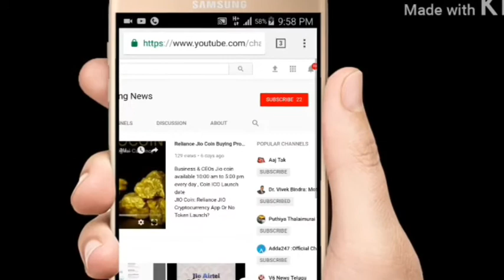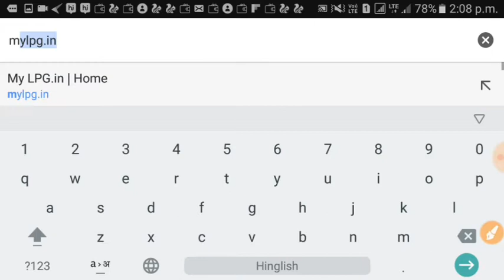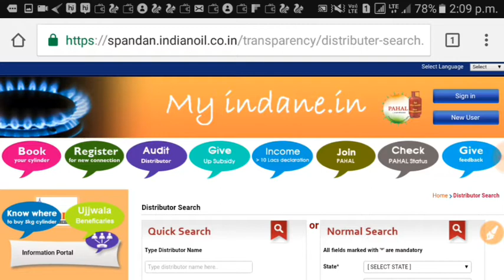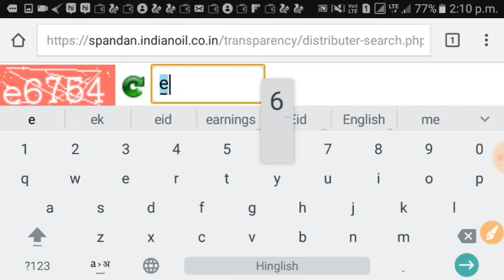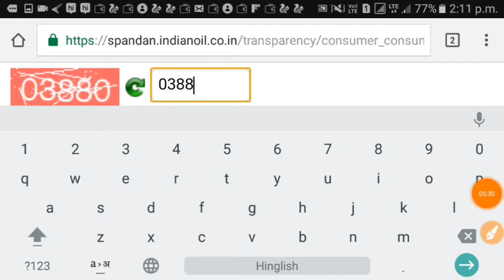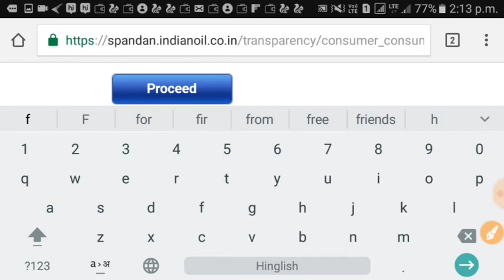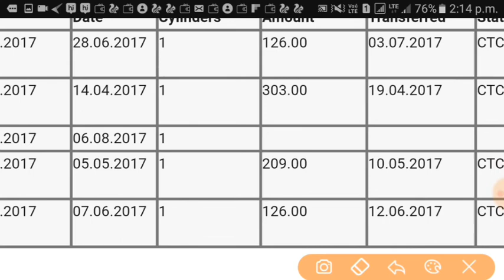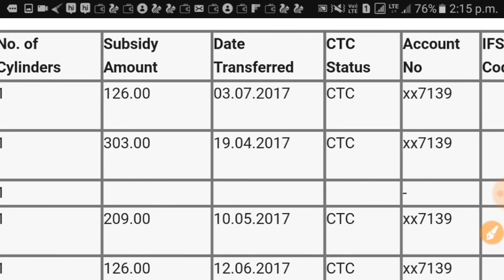गैस सब्सिडी मिल रहीं है या नहीं कैसे देखे 1 मिनट में | How To Check Gas Subsidy Status online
How To Check Online Gas Subsidy Status In Bank Account Of HP Gas, Bharat Gas, Indane Gas In Hindi by TODAY TRENDING NEWS
Gas Subsidy Status Online Check करने के लिए इस वीडियो में स्टेप by स्टेप पूरी जानकारी प्रदान किया गया है।
दोस्तों इस वीडियो में बताया गया है आप अपने गैस सब्सिडी कैसे देखें आप को गैस की सब्सिडी मिल रही है या नहीं मिल रही है किस बैंक में जा रही है किसी अकाउंट में जा रही है कौनसी डेट में कितनी सब्सिडी मिली है यह पूरी जानकारी आपको मिल जाएगी इसके लिए इस लिंक पर जाइये
दोस्तो इस वीडियो को ज्यादा से ज्यादा शेयर करें अपने दोस्तों को Facebook पर Whatsapp पर ताकि सभी लोगों को यह जानकारी मिल सके आपने अपना कीमती समय दिया इसके लिए आपका बहुत-बहुत धन्यवाद आप हमारा वीडियो ऐसे ही देखते रहें और खुश रहें
# How To Check Online Gas Subsidy Status In Bank Account Of HP Gas, Bharat Gas, Indane Gas In Hindi

                                              THANKS